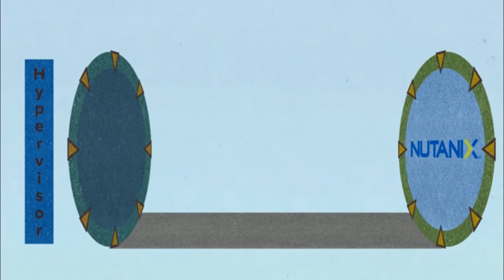Nutanix Cluster Components